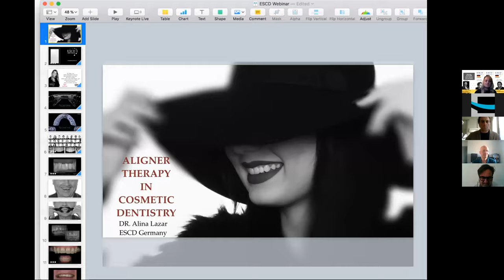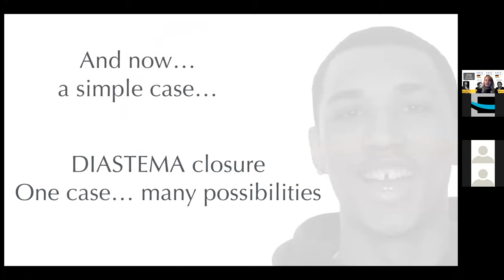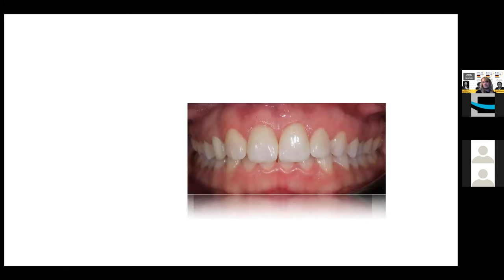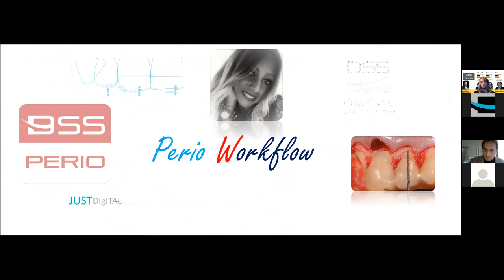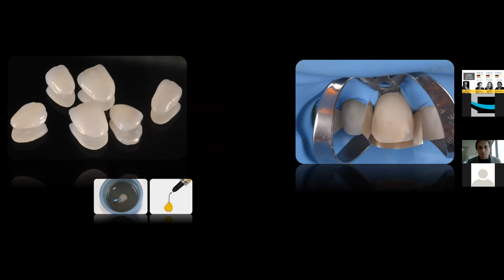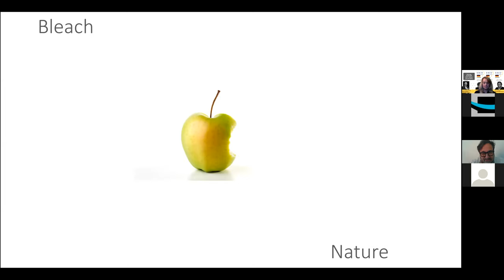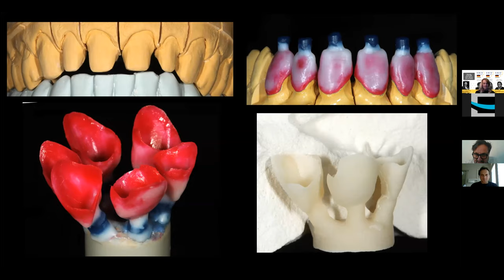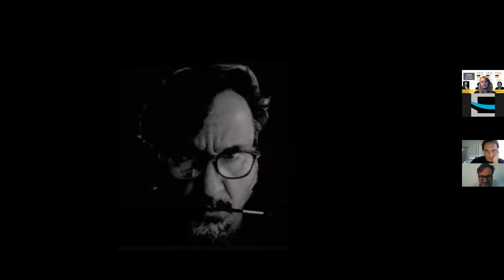COSMETIC DENTISTRY ESCD STUDY GROUP GERMANY WEBINAR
Digital Smile System and ESCD Study group Germany on the importance of a reliable virtual planning in Cosmetic Dentistry! Watch out!